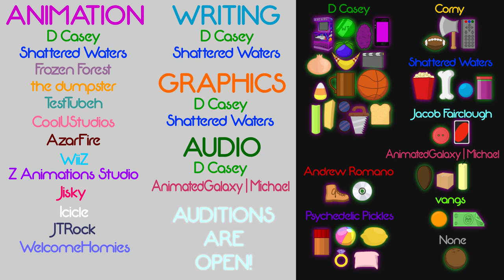BRO 1: The World is Literally Ending!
While Win Token starts Season Three, Arcade Machine takes the other 18 contestants into the Arcade Realm to compete in Battle Royale Objects! But not everything goes according to plan...